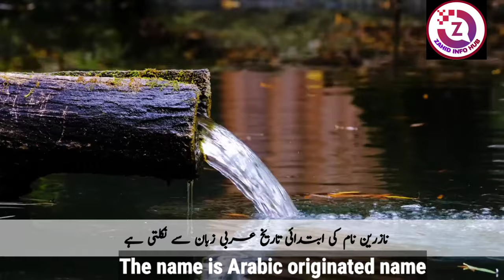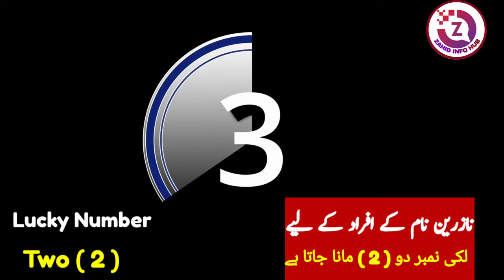Nazreen Name Meaning In Urdu || Nazreen Naam Ka Matlab Kya Hai || Islamic Girl Name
Assalamualaikum :
Viewers, in this video you will see complete information about Nazreen Islamic Girl Name. Nazreen name meaning in Urdu and English language. Gender of Nazreen name, Religion of Nazreen name, Origin of Nazreen name. What are girls with the name Nazreen like? Nazreen name Lucky Number, Lucky Day, Lucky Stone and Lucky Colors for Nazreen name, all this information is included in this video. Also, if you have any other question about the name Nazreen in your mind, then you can definitely ask in the comment section.

girls famous islami names
islami names with meaning
islamic baby girl names with meaning in hindi
nazreen name history
nazreen name lucky number
nazreen name lucky stone
nazreen name lucky colour
nazreen name nature
nazreen name personality
نازرین نام
ناظرین کا مطلب
نازرین نام کا کیا مطلب ہے
نازرین کا معنی
نازرین نام کا مطلب
ناظرین کے معنی
نازرین نام کے معنی
نازرین نام کیسا ہے
نازرین نام والی لڑکی کیسی ہوتی ہے